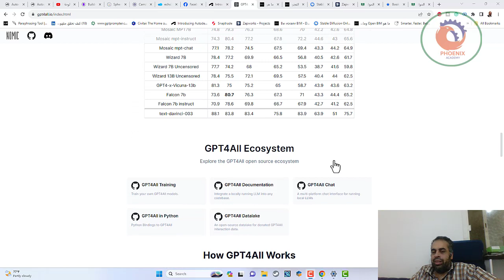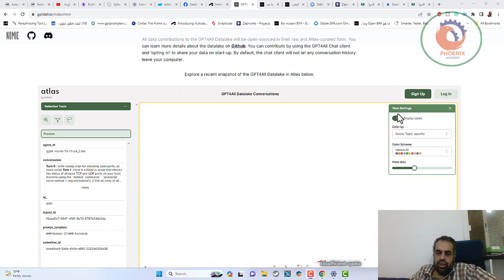gpt4all تنصيب الذكاء الاصطناعي على جهازك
❤️ روابط التواصل
✅ انستجرام